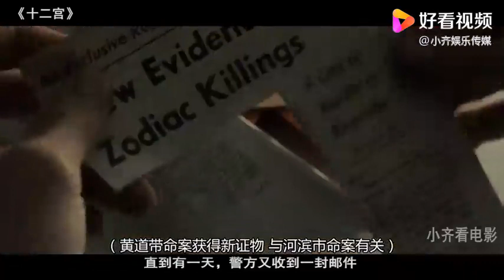这才是真正惊艳的美女恐怖片，女主简直太漂亮了，被迷倒了！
这才是真正惊艳的美女恐怖片，女主简直太漂亮了，被迷倒了！,本视频由小齐娱乐传媒原创提供,4655次播放,好看视频是由百度团队打造的集内涵和颜值于一身的专业短视频聚合平台